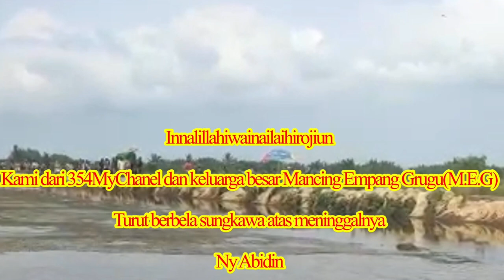Hanya tuhan yang tau apa yang akan terjadi hari ini besok atau lusa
Dividio kali ini kita mancing di empang grugu kawunganten cilacap,dan pada saat itu ada salah seorang warga pemilik empang yang meninggal ,semoga amal ibadahnya diterima disisiNya amiiinnn,